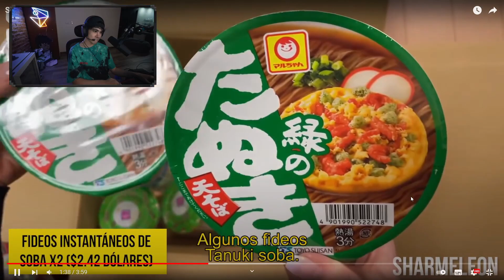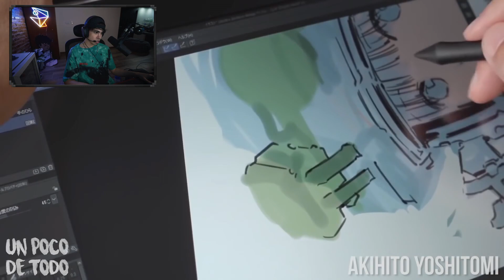JAPÓN REGALA CAJAS MISTERIOSAS!